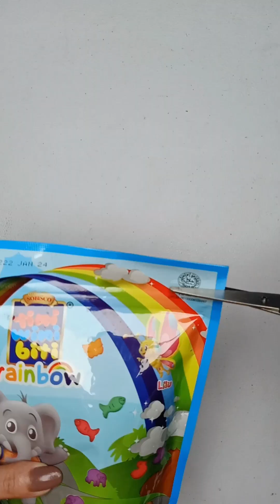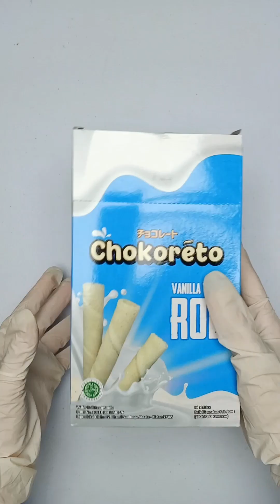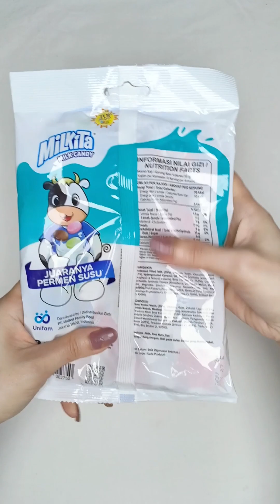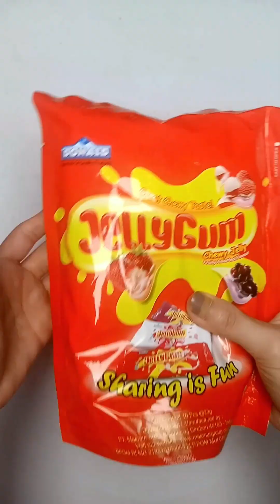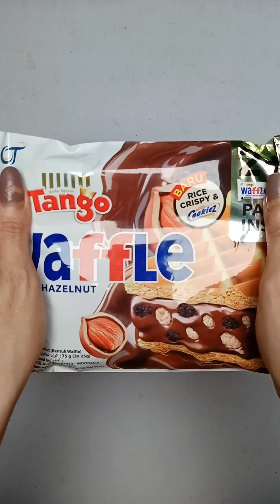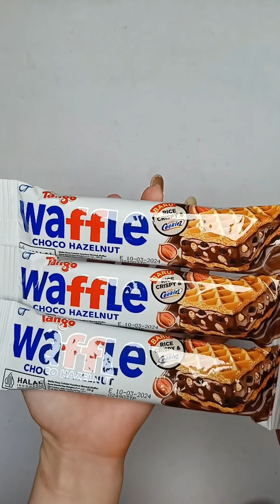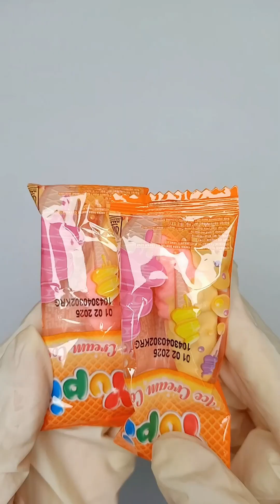Compilation ASMR Filling Platter with Sweet 31